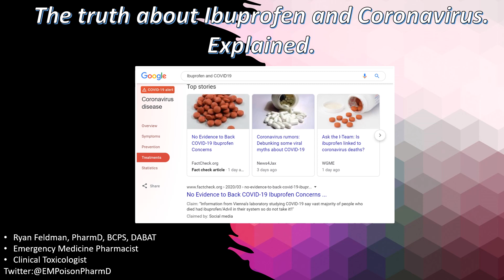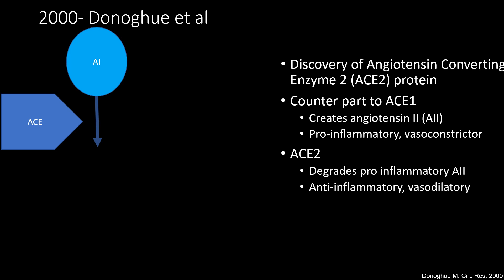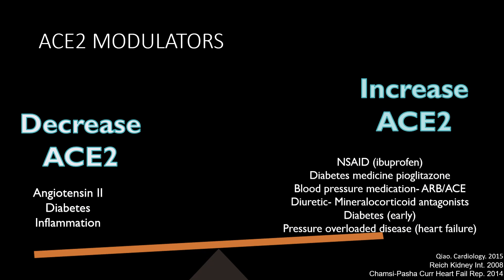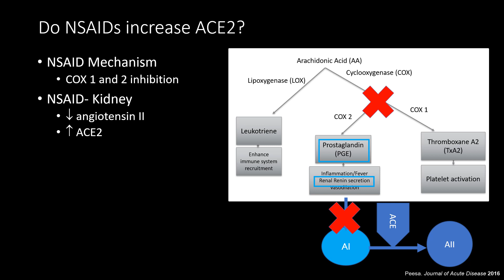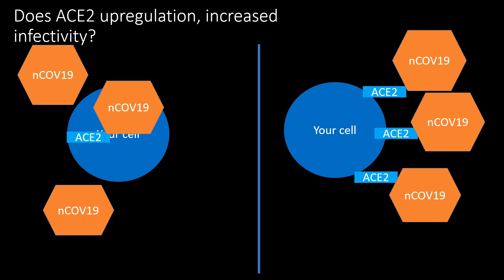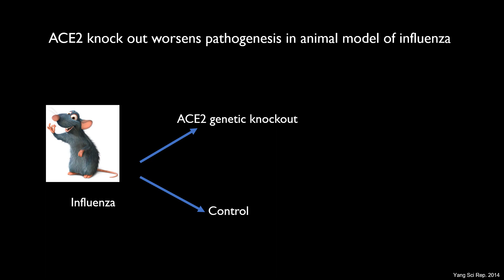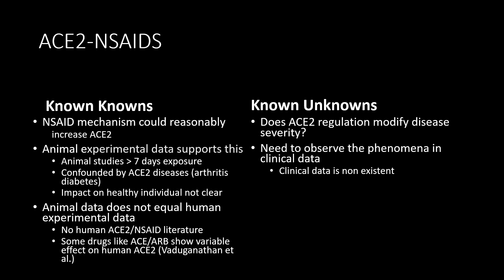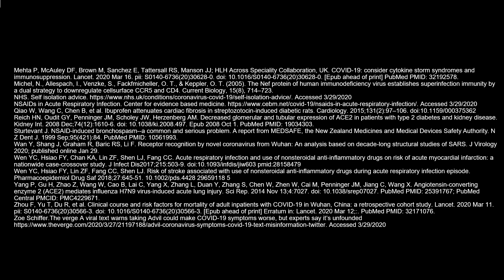The Truth about Ibuprofen and Coronavirus. Explained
Take a look at what we actually do, and do not know, about the impact of Ibuprofen and NSAIDS on  COVID19.